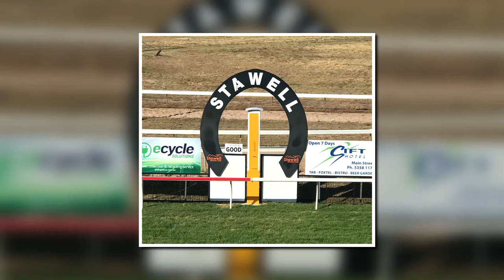Stawell Nov18 '20 Heat #2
HEAT 2 - 800m (Hand-timed: 49.00)
3rd - ALL OF BRIGHTON (P Payne / Payne) Navy Blue
2nd - IDIDITFORLOVE (A Mitchell / P Payne) Orange
4th - NAUGHTON (T Hope / P Payne) Yellow/Red
1st - COSMO TRIX (C Puls / S Gebert) Black